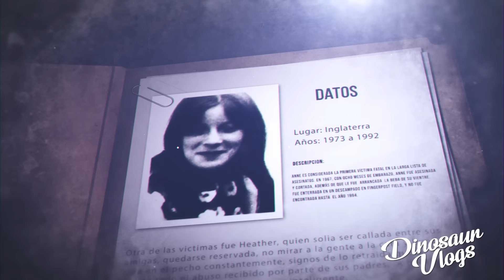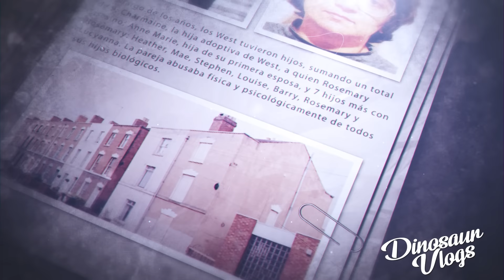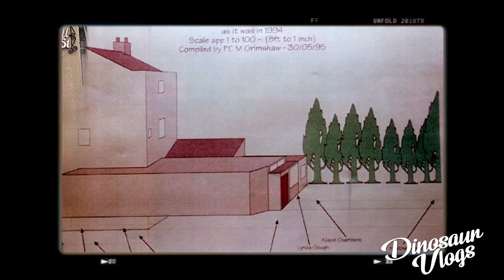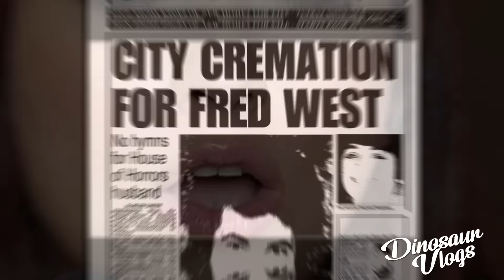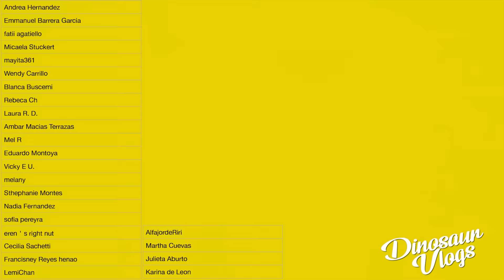EL MATRIMONIO ASESINO DE FRED Y ROSEMARY WEST